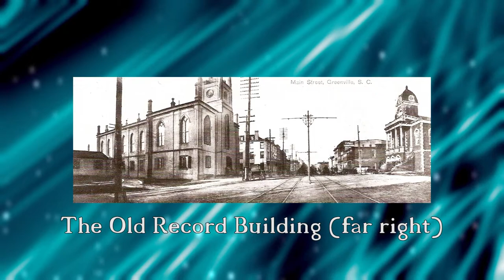EP 27 Robert Mills